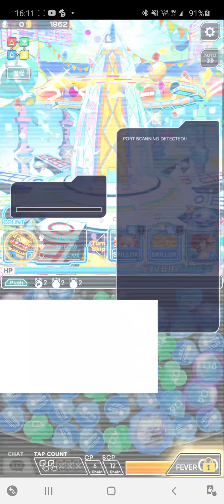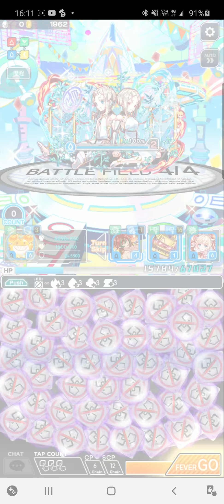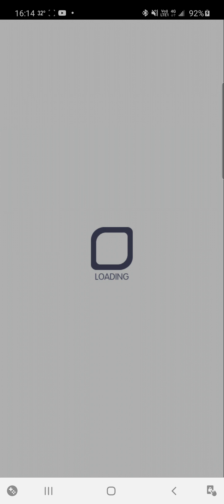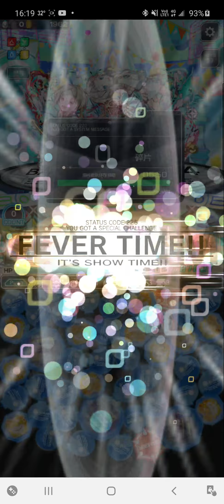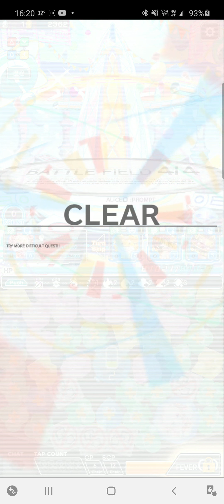Crash Fever【極巫師級】EX.純粹好奇！Wonder Tower－ 黃或藍屬性【傑利姆大王，濱海的避暑曲 漢鍾離，暴築的共造機 肯吉茲，確喜的發鳴者 愛迪生】【單刷】